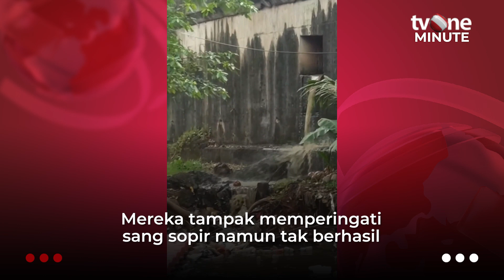Niat Bersihkan Sungai, Warga Pergoki Mobil Tinja Buang Limbah Sembarangan | tvOne Minute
Jakarta, - Niat Bersihkan Sungai, Warga Pergoki Mobil Tinja Buang Limbah Sembarangan | tvOne Minute

Beredar sebuah video memperlihatkan aksi tak terpuji yang dilakukan sopir mobil tinja. Pasalnya ia nekat membuang air limbah yang ada di mobilnya ke sebuah sungai di daerah Jakarta. Insiden tersebut pun dipergoki warga yang tengah membersihkan sungai. (MS)

TM01